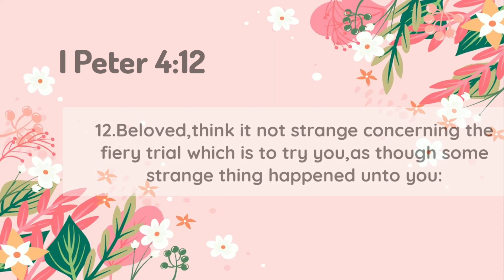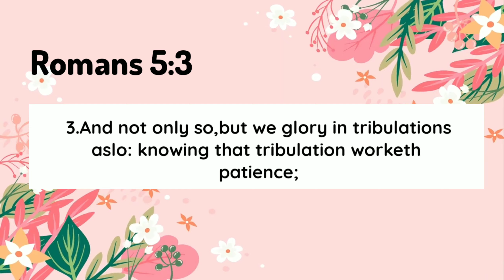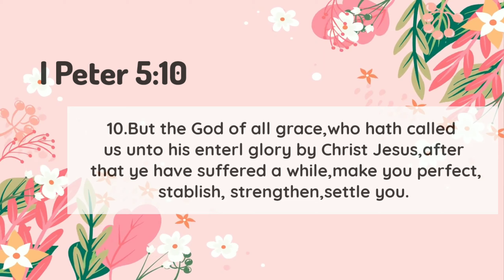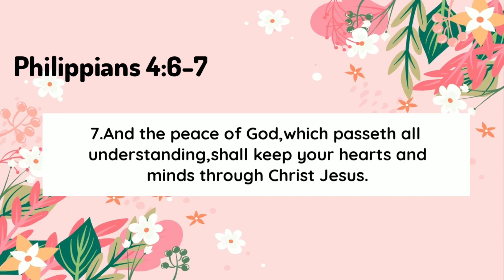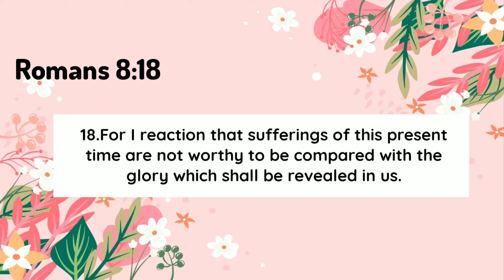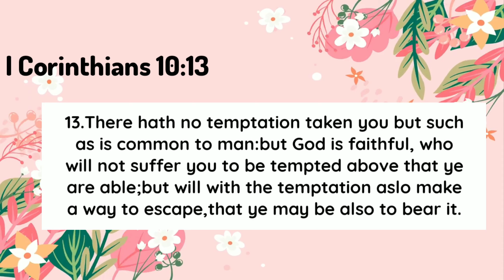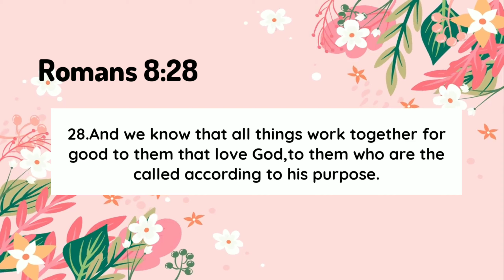READ THIS IF YOU FEEL BIG TRIALS IN YOUR LIFE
HI EVERYONE!

Basahin Lang natin to guys laking tulong po Ito para sa ating lahat Lagi po tayong magdasal at manalig sa Dios.

I Peter 4:12
Beloved, think it not strange concerning the fiery trial which is to try you,as though some strange thing happened unto you:

Romans 5:3
James 1:2-4
I Peter 5:10
I Peter 1:6-7
Philippians 4:6-7
Romans 12:12
I Corinthians 10:13
John 16:33
James 1:12
Romans 8:28